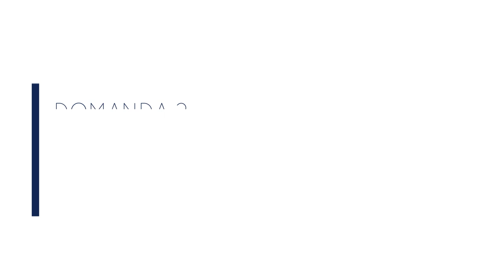WHAT IS THE BEST ITALIAN DESSERT? | 15 Simple Questions - Italian Interview Series 🇮🇹 | italianbites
Listening exercise with Italian native speakers! Six Italian answer questions about their life, Italian traditions, and Italy itself. What is the best Italian dessert? Which is the dessert that Italians love the most? If your answer is "cannoli", you might want to think again!
In this video, you will find out which is their favorite Italian dessert and how to make it!

[NOTE: This video has subtitles!]

With this video series [15 Simple Questions], I want to give you a different way to practice your Italian as well as offer you a different perspective on Italian native speakers. I would like to try to show the diversity that exists between regions beyond the stereotype of North VS South, while (hopefully) inspire you to explore Italy like a local.